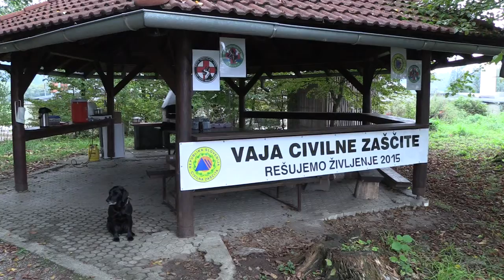Resujmo zivljenja 2015